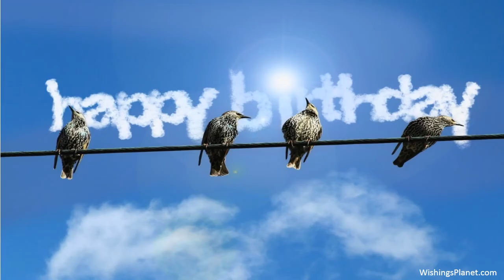Happy Birthday to Nicholas